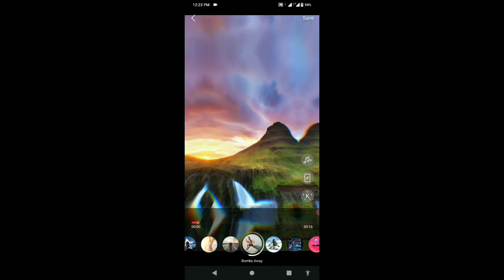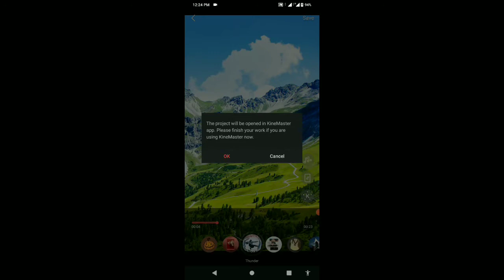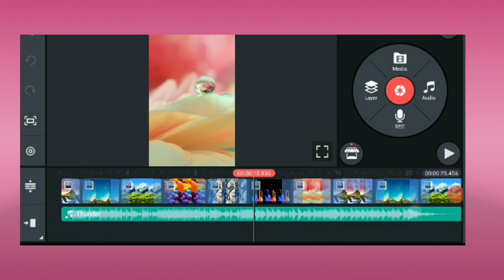beatsync effect download to kinemaster | how to add castom beatsync effect in kinemaster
About this video-is video mein Aaj aapko bataunga kya kinemaster mein custom graphics add kar sakte ho

Wide angle

How make arrow

Free call

beatsync effect download to kinemaster
 how to add castom beatsync effect in kinemaster
how add castom graphics in kinemaster

Youtube channel copyright Disclarmer under
 Section 107 Of The Copyright Act 1976 allowance is made for fair use for purposes such as criticism, comment, news reporting, teaching, scholarship, and research, Fair use is a use permitted by copyright statute that might otherwise be infringing.non-profit, educational or personal use the balance in favour of fair use